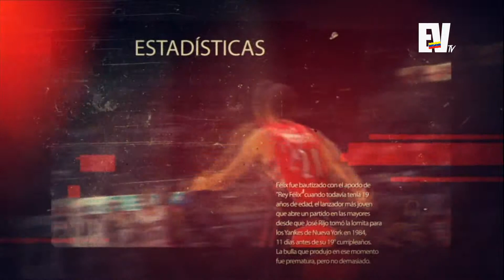DEPORTES EVTV SEG 3 04242015 con @lparraga y